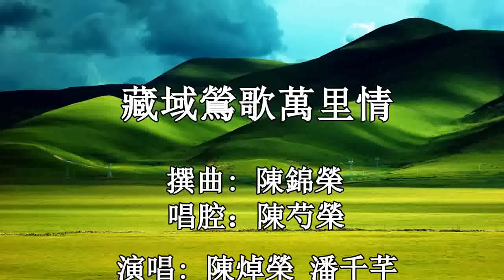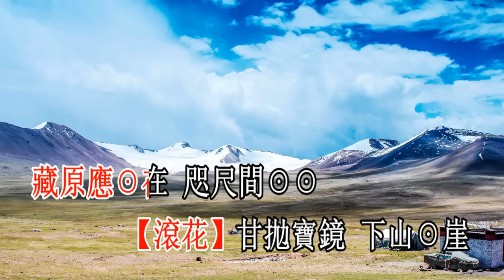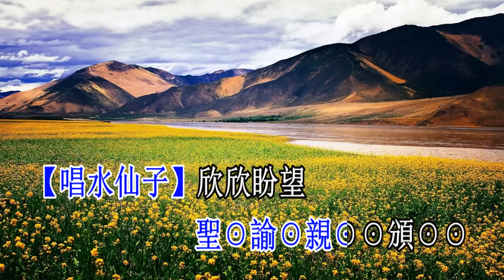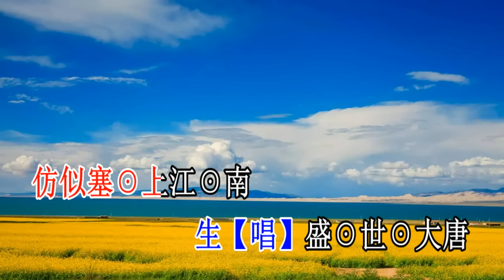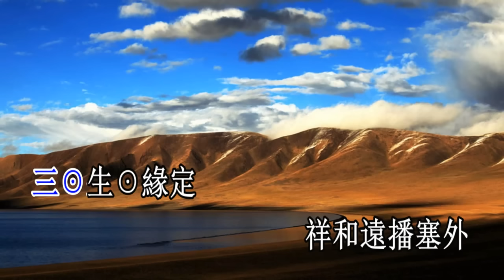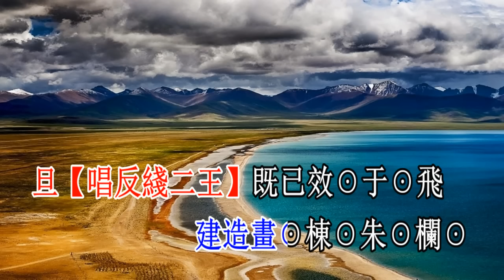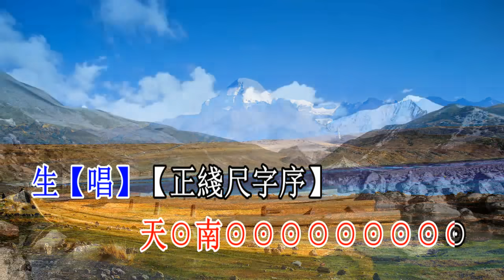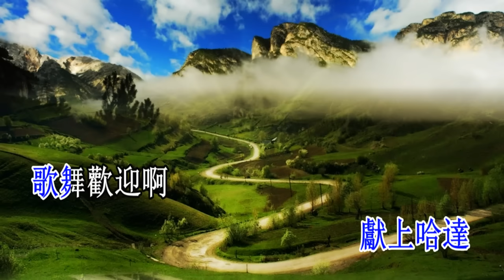藏域鶯歌萬里情_陳焯榮 潘千芊 演唱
我上傳這首曲之後，有網友三番四次説我寫錯曲名，要我更改。
在這裡，多謝《溫哥華 安迪工作室》制作這視頻，來澄清這件事。
【藏域鸞歌】與【藏域鶯歌】